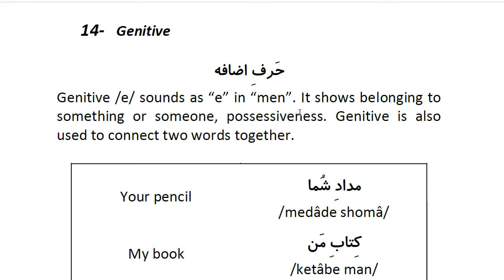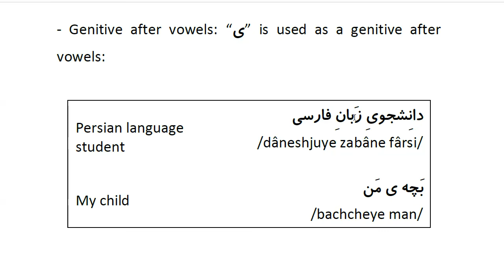Farsi Grammar in Use: For Beginners - Lesson 14 - genitive